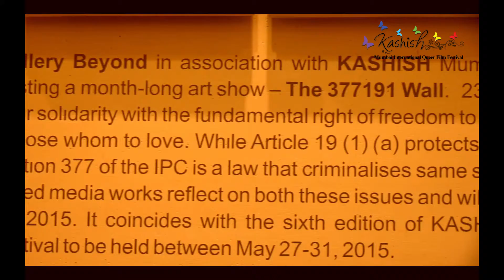The 377191 Wall Art Exhibition video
A glimpse of the awesome art exhibition with 279 artworks, talks by curator and director of  the exhibition, several leading artists and by art lovers - about what an exhibition like this means - to express show of strength for the cause of 'freedom to express, freedom to choose'.

Featured in the video are Vibhuraj Kapoor Sridhar Rangayan Parmesh Shahani Dipti Bondre Jahangir Asgar Jani Prabhakar Kolte and Sonali.

Music courtesy: longzijun